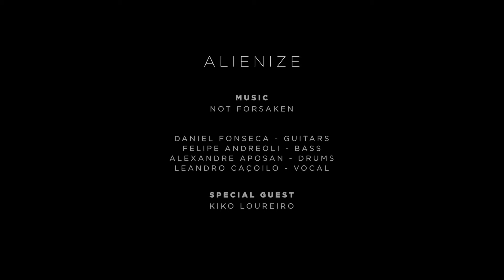Daniel Fonseca - Not Forsaken ft. kiko Loureiro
Music video by Daniel Fonseca performing Not Forsaken. Daniel Fonseca